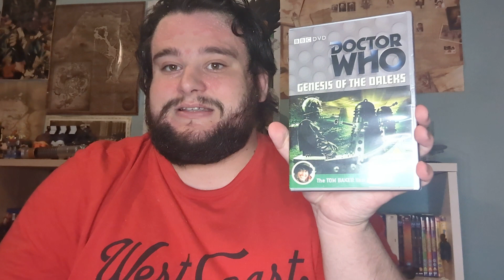Genies of the Daleks: Why It's Not My Cup of Tea - Doctor Who Review